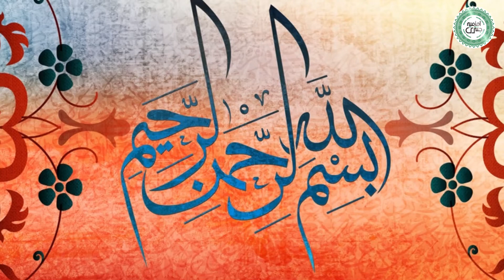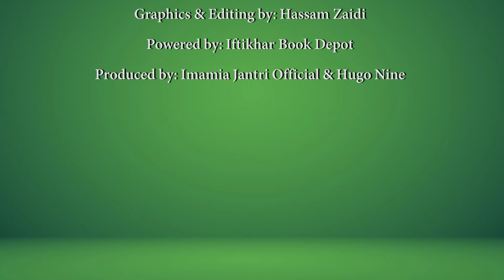Imam Ki Eidi | سیرت آئمہ اطہار علیہ سلام | Eid Mubarak 2022